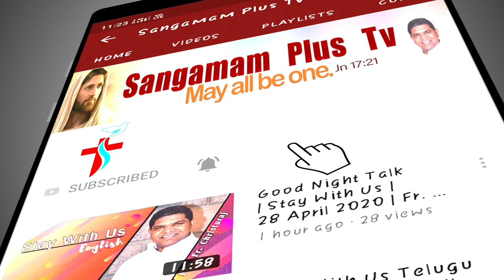Divine Mercy Chaplet | Sis Victoria | 25th July 2021 | 3 PM